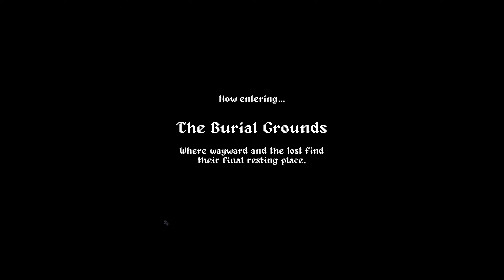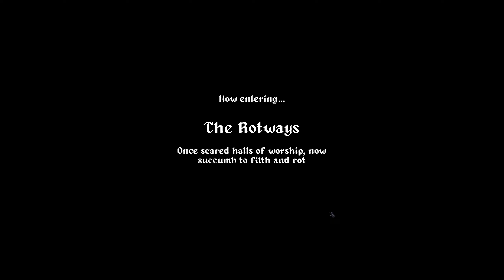Fun and Promising Upcoming Autobattler Roguelike! | Check it Out | Dungeon Exiles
Conquer the darkness in Dungeon Exiles, an autobattler roguelike set in a dark fantasy world. Descend into the procedurally generated dungeon, level up, unlock synergies and acquire powerful items as you fight for survival against the tides of darkness!